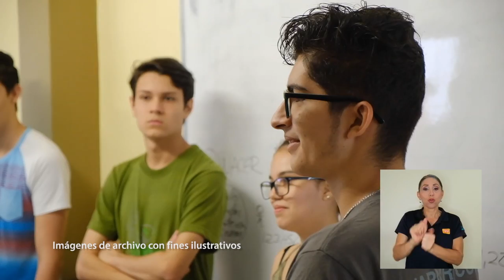Acompañamiento a estudiantes de primer ingreso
A través de una estrategia de acompañamiento, la Oficina de Orientación de la UCR dirige sus esfuerzos hacia los estudiantes de primer ingreso y su permanencia en las aulas.